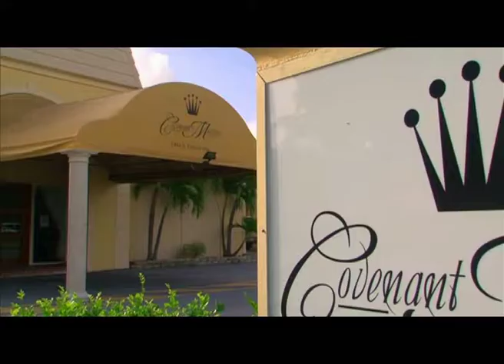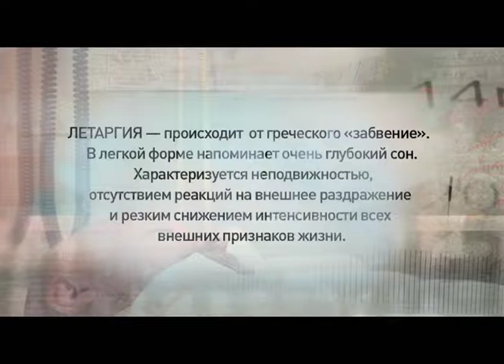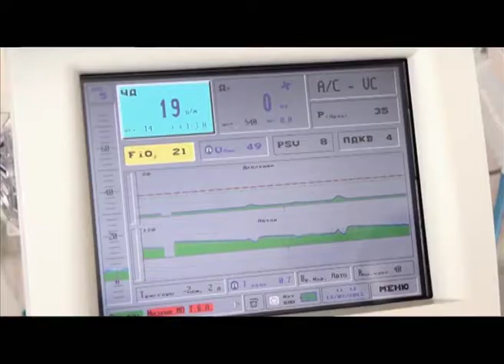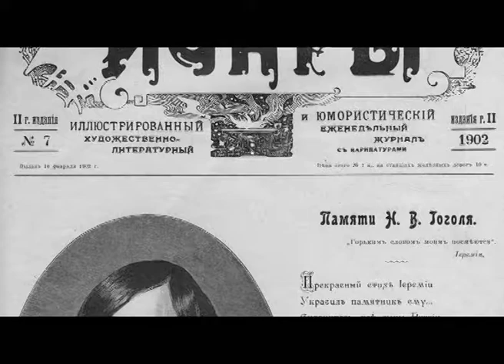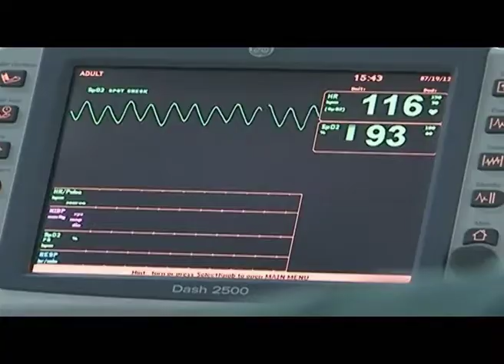Программа "Агентство специальных расследований". Погребённые заживо.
Летаргический сон. Последний раз подобное явление было зафиксировано осенью 2013 года, в Бразилии. Шум, который устроил очнувшийся в могиле мужчина, услышали рабочие кладбища. Погребенного заживо спасли. По некоторым данным, приступам летаргического сна был подвержен лишь 1% населения планеты. За последние 10 лет эта цифра увеличилась вдвое.